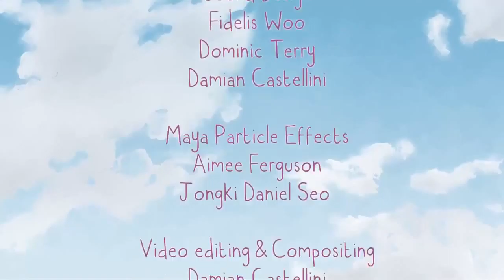short animation HD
The short film gives us a bird’s eye view of the inquisitive Slenders conducting experiments in the striding City of Motometro. They try not to interfere too much with the primitive humans and the many other races of creatures scattered across this vast, diverse landscape. The Slenders are the remnant assistants of The Ancients, who left behind a legacy of strange experiments, mythical creatures and giant automatons. Necromancy, druidism, mechanical grit and quick wit are employed as travelers converge towards resurrection of a dark past, or perhaps the birth of a bright future? Explore the adventures via the web comic